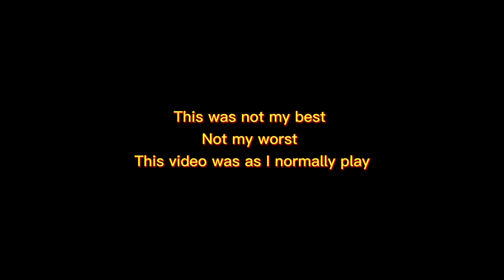My 1st ever Handcam video | Ipad Mini 5 | 4 finger claw + full gyro | pubg